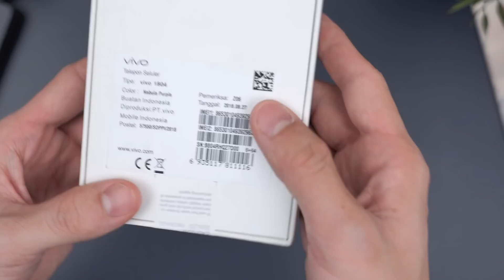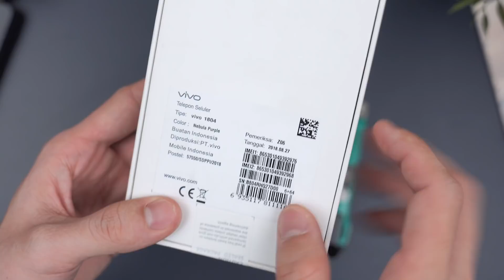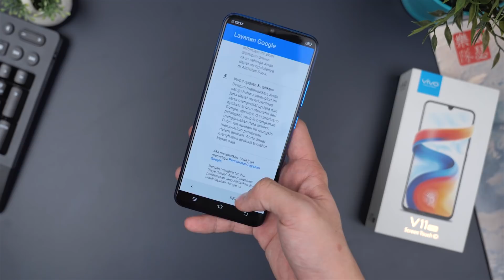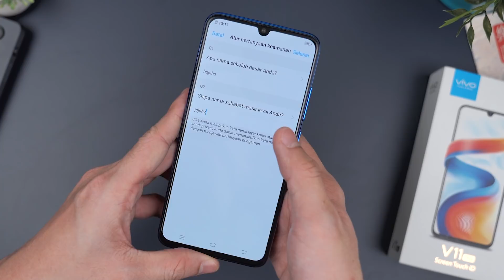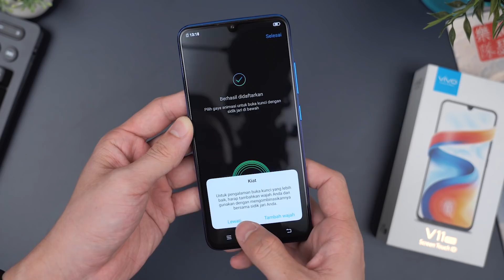Rp4.999 Juta! Unboxing Vivo V11 Pro Indonesia!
Masuk akal?